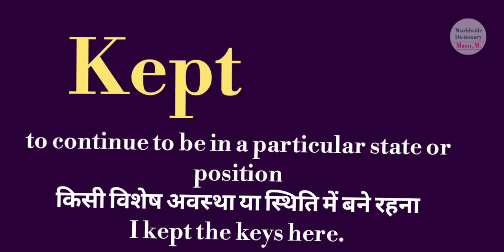kept meaning l meaning of kept l kept ka Hindi mein kya matlab hota hai l vocabulary